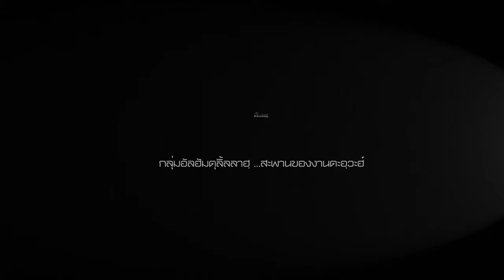AH 4446 โครงสร้างพื้นฐาน 3ประการ ตอนที่สอง โดย อาจารย์อับดุลลอฮฺ สุไลหมัด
02.06.67 @ บ้านประเสริฐกรรณ์ ปากซอยแบนชะโด
คู้ซ้าย เขตคลองสามวา กรุงเทพฯ

Tel & Line iD :
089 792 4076 (ดาวุด)
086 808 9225 (อับดุลการีม)
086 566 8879 (อนัส)
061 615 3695 (มุสตอฟา)
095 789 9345 (อามีน)
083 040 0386 (ฟูอาด)